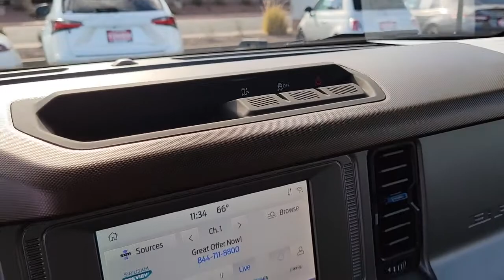2021 FORD BRONCO Henderson, Las Vegas, Bullhead City, Lake Havasu, Laughlin, NV TSP16878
GRAY Used 2021 FORD BRONCO available in Henderson, Nevada at Towbin Dodge. Servicing the Las Vegas, Bullhead City, Lake Havasu, Laughlin, NV area.
2021 FORD BRONCO OUTER BANKS 4 DOOR 4X4 - Stock#: TSP16878 - VIN#: 1FMEE5BP7MLA84445

Towbin Dodge
275 Auto Mall Dr

Towbin Dodge, located in the Valley Auto Mall in Henderson, is pleased to offer this 2021 Ford Bronco for purchase, this vehicle is well equipped with many features including. 4WD 10-Speed Automatic 2.7L EcoBoost V6 Clean CARFAX. CARFAX One-Owner.brbrRecent Arrival!brbrbrThanks for checking out this great vehicle. When looking to buy pre-owned, why not buy from the #1 Dodge dealer in Nevada? Give us a call or come by today to see our huge inventory selection and let our great team assist you in locating your next vehicle!